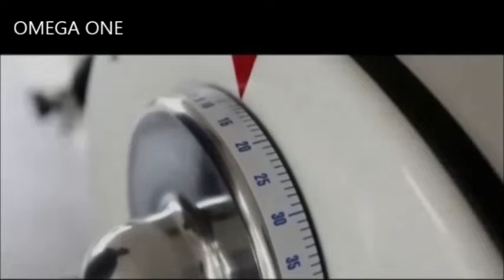Επιδαπέδιες Σφολιατομηχανές Ζαχαροπλαστικής Floor Model Pastry Roller Teigausrollmaschine Standgerät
Σφολιατομηχανή
Σφολιατομηχανή 1 ταχύτητας
Σφολιατομηχανή επιτραπέζια
Σφολιατομηχανή επιτραπεζια τιμές
Σφολιατομηχανή παγκου
Σφολιατομηχανές επιτραπέζιες
Ιταλικέςς σφολιατομηχανές
Σφολιατομηχανή επιτραπέζια με ιμάντα
Πωλείται Σφολιατομηχανή επιτραπέζια τιμή
Μηχανή σφολιάτας επιτραπέζια
Σφολιατομηχανή μεταχειρισμενη τιμές
ΣΦΟΛΙΑΤΟΜΗΧΑΝΗ ΕΠΙΔΑΠΕΔΙΑ
Σφολιατομηχανές αυτόματες
Πωλείται Σφολιατομηχανη
μηχανές παραγωγής σφολιάτας
μεταχειρισμενα μηχανηματα σφολιατας
σφολιατομηχανη τιμες
σφολιατομηχανες μεταχειρισμενες
εργαστηριο σφολιατοειδων
Σφολιατομηχανές αυτόματες
επιδαπέδιες μηχανές σφολιάτας
Μηχανή σφολιάτας
Μηχανή παραγωγής προϊόντων σφολιάτας
Σφολιατομηχανή επιτραπέζια
Σφολιατομηχανή επιτραπέζια με πανί
Μηχανη Επεξεργασιας Σφολιατας
Bench Dough Sheeter
MECHANIC DOUGH SHEETER
Bench Dough Sheeter 600-1200mm Conveyor Size
Table Top Dough Sheeters
Dough sheeters
Manual Dough Sheeter
Dough & Bakery Equipment Manufacturer
Pastry Sheeters
Dough Sheeter Manual Table Model
Table Top Bench Pastry Sheeter
Manual Bench Dough Sheeter Self-regulating lower scraper
Pastry Machines
Dough Sheeters & Moulders
Bench Style Dough Sheeters
Floor Type Dough Sheeters
reversible dough sheeter
Работа и бизнес Оборудование для бизнеса
Оборудование для бизнеса
Commercial Restaurant Dough Sheeter
Extra Heavy Duty Dough Sheeter
DOUGH-SHEETER-FLOOR
DOUGH-SHEETER
Manual Floor Mounted Pastry Dough Sheeters
Manual Floor Mounted Sheeters
Commercial Freestanding Dough Sheeter Equipment Dough Sheeter
Commercial Dough Sheeting Sheeter Machine
Electric Bench Sheeter
Bench Mounted Dough Sheeter
Craftsman Electric Bench Sheeter
peciva masina
predfermentacija tijesta
Automatska hidraulicna djelilica za tijesto
Laminator za razvlacenje testa
Laminoir patisserie
Laminoirs et formeuses
Laminoir patissier sur table ou sur socle flamic
Laminoir a bandes de table
Laminoir a bande sur support
Laminoir electrique a poser
Teigausrollmaschine Bäckerei & Patisseriemaschinen,
Manuelle Teigausrollmaschine
Teigausrollmaschine Tischmodell
Mechanische Teigausrollmaschine Tischmodell
Teigausrollmaschine mit 1 Geschwindi
Teigausrollmaschine Tischmodell kaufen
Teigausrollmaschine
Dough sheeters stainless steel
Maschinenangebot auf Maschinensucher
Opskremaskiner
Dejen Sheeter bakery udstyr
bakery udstyr
Dejen Sheeter
Bager- konditor- & catering udstyr
Rullimismasin
Rullimismasin Seewer
Kemplex rullimismasin
Lauapealne taignarullija
Maquinas Pasteleria
maquinaria para panaderia, bolleria, pasteleria, confiteria y reposteria.
Laminadora de masa de uso profesional
Laminadora de masa
Laminadoras de masa manuales, semi-automaticas y automaticas mecanica
La laminadora maquina mecanica con la sensacional marcha sincro
Laminador
lisnatog tijesta Strojevi
Laminator, pekarski stroj za izradu lisnatog tijesta
Laminator - masina za lisnato tjesto
Miklas veltnetaji
miklas masinas
Miklas izrullesanas masinas
Miklas veltnetajs  rullis
Konditerijos masinos
Гурил элдэгч Гурил, Гурилан бүтэ
Гурил элдэж нухах машин
Гурил нухаж элдэх машин
Vippende maskiner for deig
maskin for deig
Deig-rullende maskiner
deig danner maskin
Bench deegvellenroller
bakkerij machines
Bakkerijmachines
Veiling Bakkerijmachines catering- en
Veiling Bakkerijmachines catering- en horeca-apparatuur
Sutoipari gepek teszta
Teszta nyujtogep
Maszyny cukiernicze
Walkowarki stolowe
Ubijaczki cukiernicze, mikser planetarny, walkownice
Walkowarki
Walkowarka cukiernicza
Zdjecie urzadzenia
Maszyny cukiernicze i Piece Piekarskie
Automatyczna walkowarka do ciasta. panel sterujacy PLC
laminador com bracos extraiveis
Equipamentos para padaria e confeitaria
Ma?ini de patiserie
Masini de turat aluat si masini foietaj
Masina de Turat Aluat Foietaj Model banc
Masina de Turat Aluat Foietaj
pekarska oprema
Sabac pekarska oprema
Masine za lisnato testo
Stolni laminator
Obojen laminator za razvlacenje testa
Cesta stroj valec
Plne automaticky stroj na rozvalovanie cesta
Stroje a zariadenia pre
poloautomaticky rozvalovaci stroj
kompaktny manualny rozvalovac
manualne rozvalovacie stroje

bageri maskin

Kavlingsmaskin
Forsaljningsobjekt Kavlingsmaskin
Helautomatisk Kavlingsmaskin

Pasta Makineleri
lapa pasta makinesi, otomatik besleme Makinas

Automaticke Jarni Roll a Samosa
Pekarske stroje
Linky a stroje na pecivo
Pecivo - rucni stroje

taikina sheeter
Taikina Sheeter Kone
Linky na vyrobku jemneho peciva
taikina sheeter leipomon koneessa